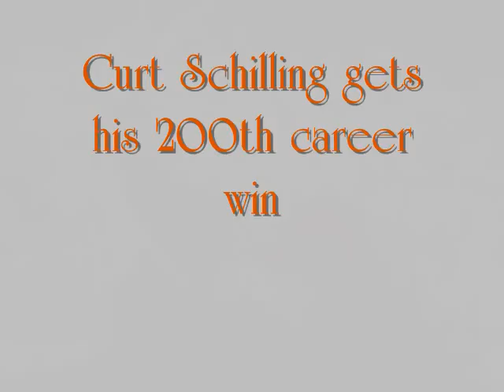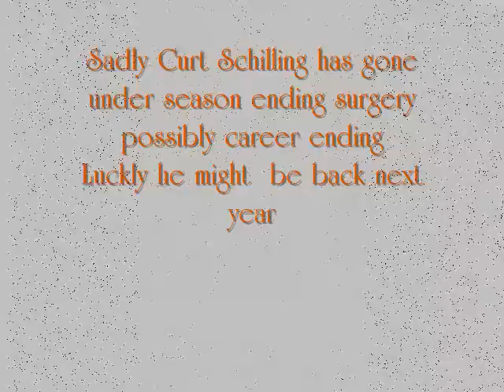Curt Schilling Tribute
Best Pitcher to play for the Red Sox